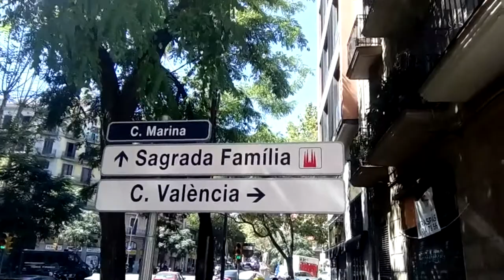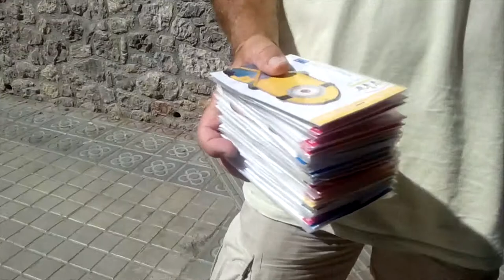Omar Haggag's Vlog for Gap360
This is a showcase I made as my showcase of my blogging and photography skills. This is, as you've probably realised by now, an unlisted video only accessible via link from myself. Hope you enjoy!!